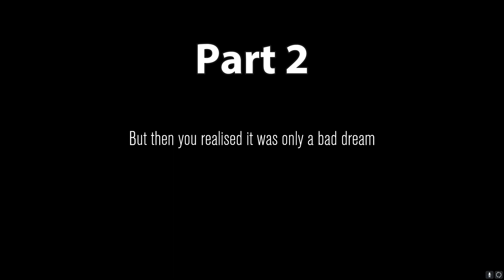4 idiots Play Content Warning | Content warning #1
SlamBamCam:@slambamcam